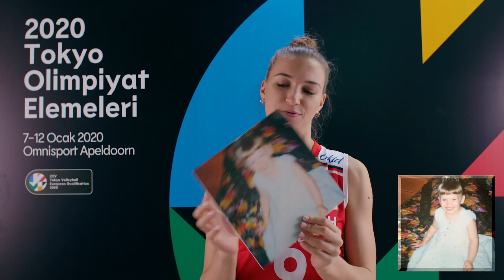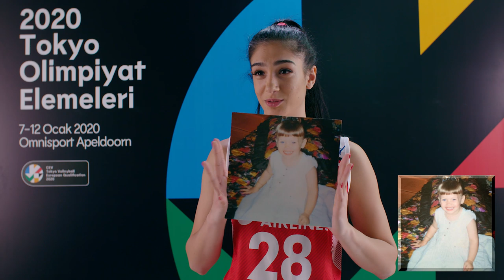Fotoğraftaki kim? - Cansu Özbay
FileninSultanları, Tokyo 2020 Olimpiyatları vizesi için 7-12 Ocak tarihleri arasında Hollanda'nın Apeldoorn şehrinde mücadele edecek!